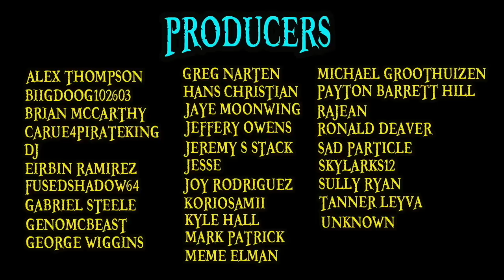Baroque Works Explained | One Piece 101